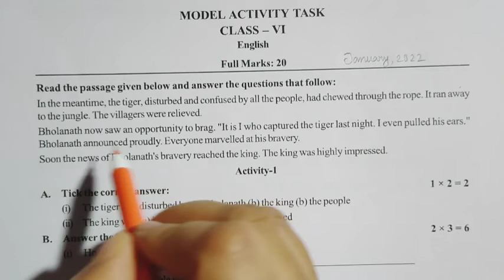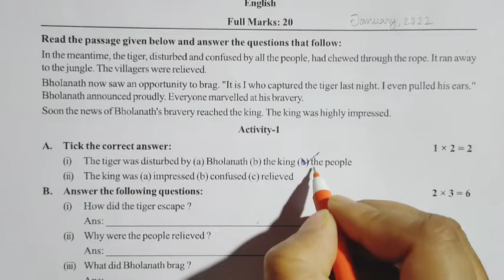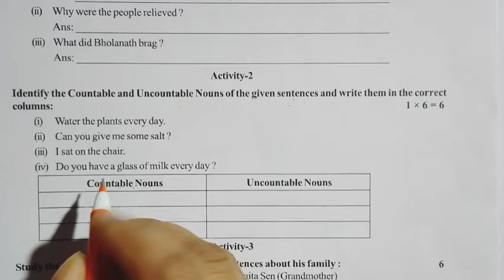Class 6 English model activity task January 2022,model activity task class 6 English January 2022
Wb board model activity task class 6 English January 2022, model activity task class 6 English,

Class 6 Math model activity task January 2022